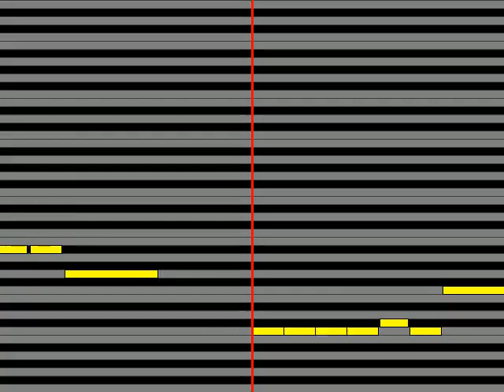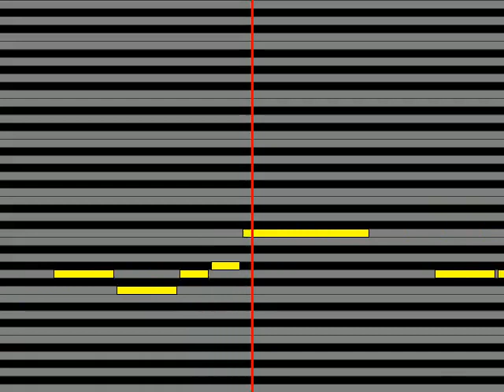【ガイドメロディ】 聖川湧 流恋草